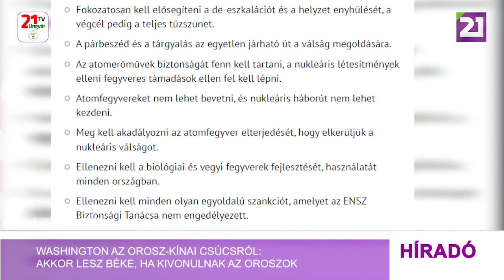Washington az orosz-kínai csúcsról: akkor lesz béke, ha kivonulnak az oroszok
Az Egyesült Államok azt várja a kínai elnöktől, hogy a most zajló moszkvai látogatásán Ukrajna sérthetetlensége mellett érveljen, összhangban az ENSZ alapdokumentumával, hangzott el Washingtonban. John Kirby, a Fehér Ház Nemzetbiztonsági Tanácsának szóvivője utalt arra, hogy a Peking által előkészített 12 pontos béketerv is hangsúlyozza az államok területi sérthetetlenségét. Ennek értelmében az orosz hadseregnek ki kell vonulnia Ukrajnából, így a Krím-félszigetről is, figyelmeztetett John Kirby. Az USA abban bízik, hogy Hszi Csin-ping elnök meg tudja győzni Vlagyimir Putyin elnököt arról, hogy állítsa le az orosz bombatámadásokat ukrán városok ellen. Minden olyan tűzszünet, amelyet nem előz meg az oroszok kivonulása Ukrajnából, gyakorlatilag alátámasztja Oroszország erőszakos területi hódítását, és lehetőséget ad Moszkva számára a háború újraindítására egy számára előnyösebb időpontban, fogalmazott John Kirby.